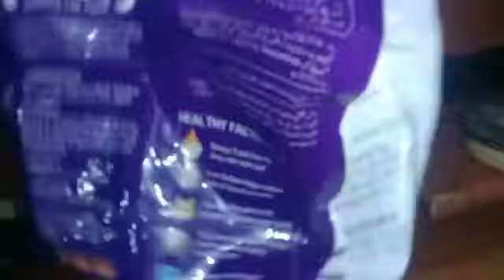😍 Persian Blue Eyes Cat 😍 | persiancat blueeyescat catsoftheworld | Hooria Crafts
Persian Cats | Blue Eyes Cat 😍 | persiancat blueeyescat catsoftheworld # | Hooria Crafts